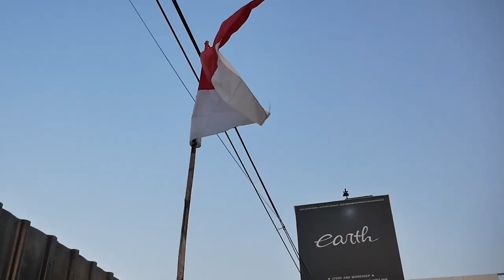MODIFIKASI KAWASAKI NINJA 150 R CONVERT VICTOR S BABA ABDEL DI ROASTING ALVIN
Hello Earth!
WELCOME BACK WITH US, DI VIDEO KALI INI BABA ABDEL MODIFIKASI VICTOR S NYA DI ROASTING ABIS NIH SAMA ALVIN, APA SAJA? YUK TONTON BARENG GUYS